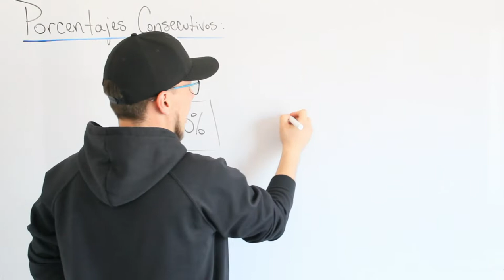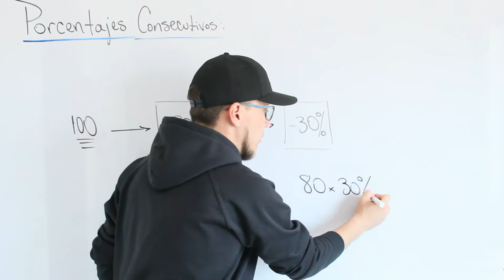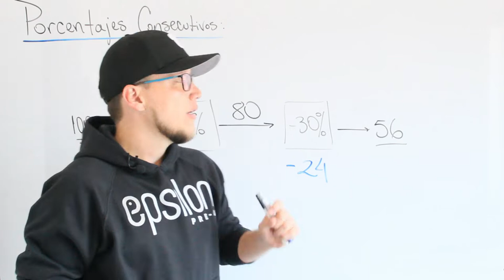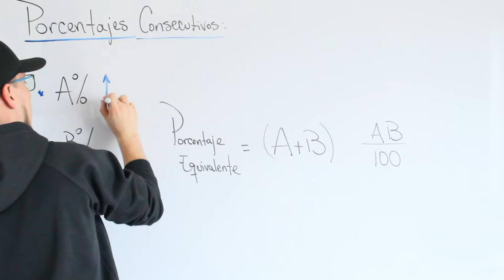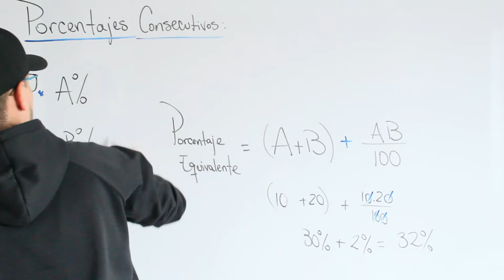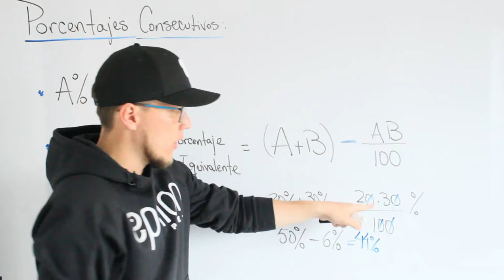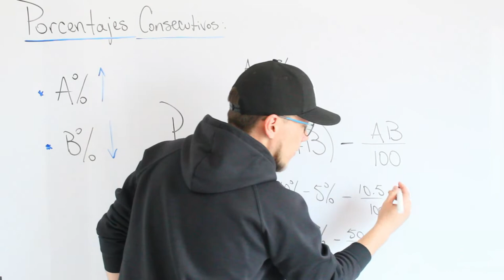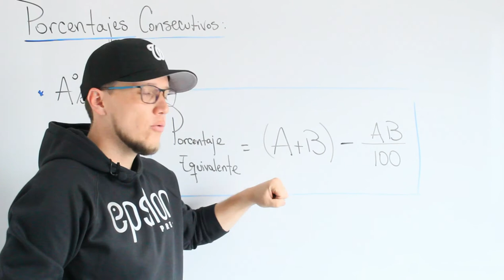Aritmética: Porcentajes Consecutivos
Cuando hacen aumentos consecutivos, descuentos consecutivos o combinación de ambos a un precio inicial, existe un porcentaje equivalente y no es la suma algebraica de los valores. Mira de que se trata en este video.